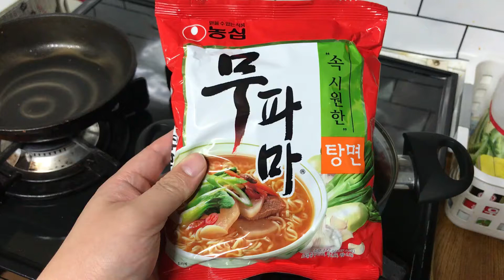[레시피 따라잡기] 유튜버 푸엉아 - 라면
푸엉아 님의 라면 레시피 대로 끓여봤음돠